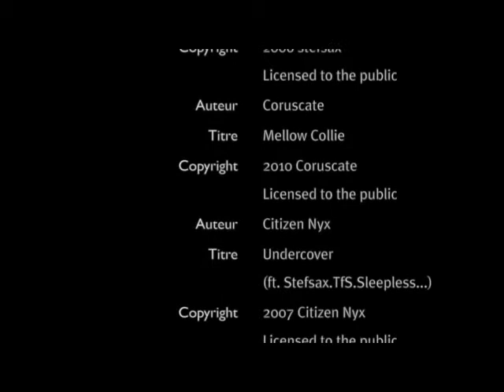Diving in Richelieu Rock Thailand Andaman Sea By Planete Immersion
Le site par excellence, le site que viennent admirer chaque année les plongeurs du monde entier. Cousteau l'aurait découvert par hasard et depuis, Richelieu est le site le plus convoité de Thaïlande. Ici, les stars sont le poisson-fantôme arlequin dans la petite anfractuosité à 22 mètres sur la face Nord, les 2 gros hippocampes jaune à 27m sur la face Nord-Ouest, ainsi que les crevettes arlequins . Au-delà de ces espèces présentes
ici seulement, toute la faune rencontrée précédemment se retrouve concentrée sur ce lieu tapissé d'anémones de mer et de gorgones au pourpre dominant.